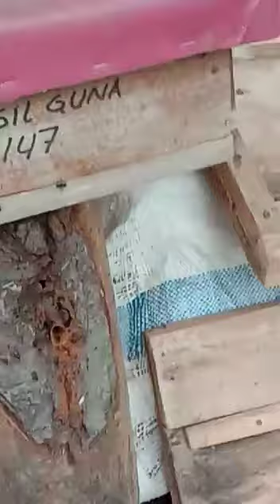SEBAR KOTAK TAWON KLANCENG ITAMA